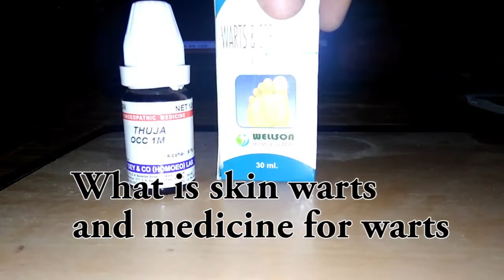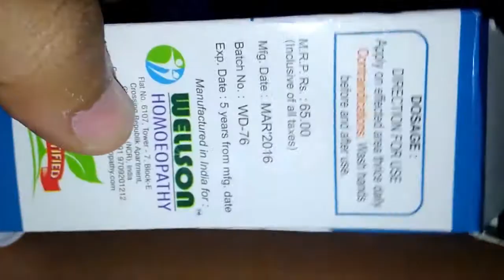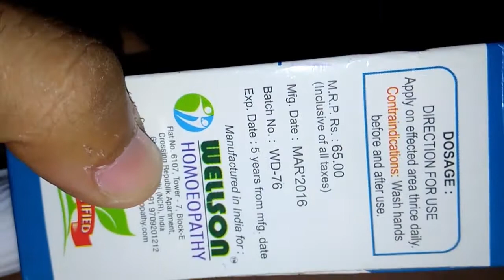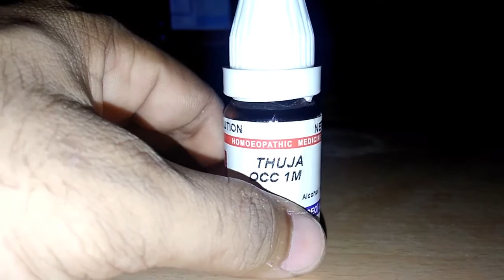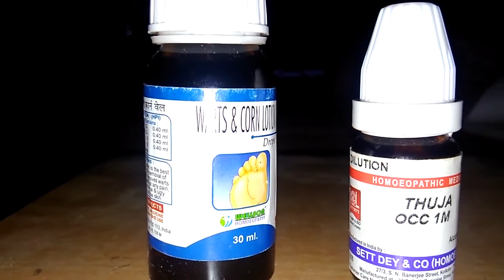Medicine For warts removal (मस्से)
Aaj Hum Warts Ke Uppar Baat Karenge Wats Kya Hai Kaise Iska Ilaj Ho Sake  Toh Chaliye Iske Baare Mai Jaante Hain

how to remove warts fast
how to get rid of a wart in one day
how to remove warts on face
how to get rid of warts with duct tape
how to get rid of warts on fingers
how to get rid of warts on hands overnight
how to get rid of a wart overnight